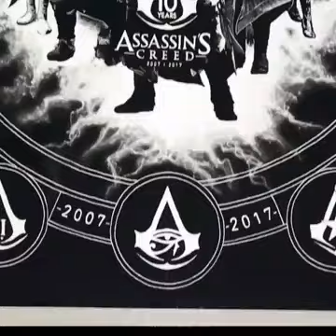Human Salt Shaker( Assassin's Creed)